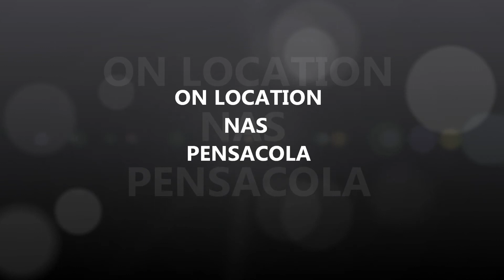BLUES HC 12 MOVIE HD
Blue Angels Homecoming show